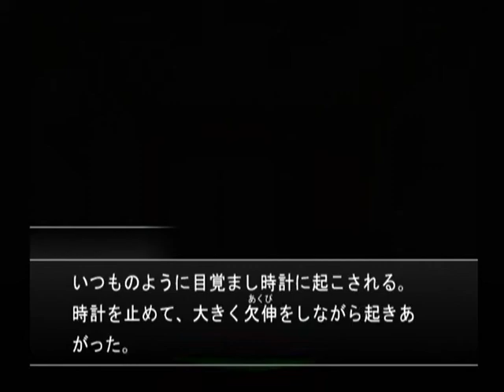【DC】ミッシングパーツ ザ・探偵ストーリーズ 初見プレイ Part４４ ～だって専務、悪い噂をどうにかしないとっておっしゃってましたでしょう 【スタートオンゲームズ】【スタゲー】【JAPAGE】